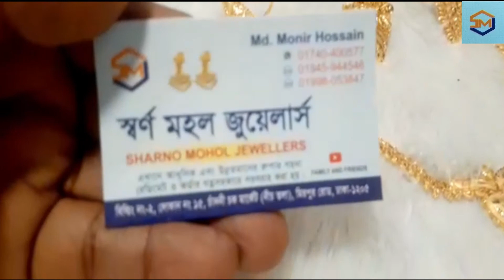মাত্র ৭,৫০০ টাকায় একটা নেকলেস,তিনটা আংটি ও একটি লকেট । simple but Gorgeous | Forazi Channel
Rupar moddhe gold polish diye necklace banano. Five years color guarentee deya royeche. amader dokkho karigor diye banano ei necklace. amader showroom e eshe jachai kore niye jaben.

Showroom no : 2 , Shop no : 15, chadni chawk (ground floor), New market